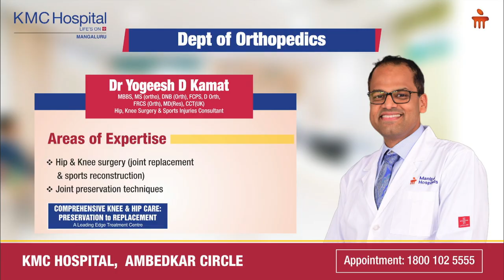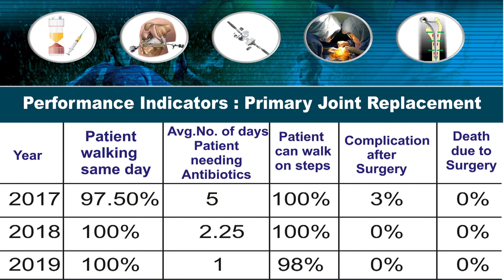Dr. Yogeesh D Kamat | Hip and Knee Surgery| Manipal Hospitals India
“Over the last couple of years, we have had a 100% of patients getting up and walking on the same day of their operation”- Dr. Yogeesh D Kamat, Consultant- Hip and Knee Surgeon(joint replacement surgeons), KMC Hospital, Mangaluru

KMC Hospital, Mangaluru has recently inaugurated a Comprehensive Knee and Hip Care centre for leading-edge treatment of joints. Watch Dr. Yogeesh D Kamat elaborate on the outcome indicators that are set in place to objectively ensure the hip transplant surgery, types of hip joint, success rate of joint & hip replacement and elaborate on its improvement over the years.